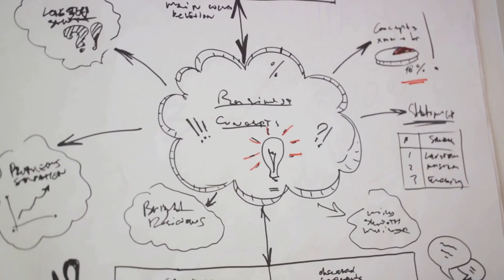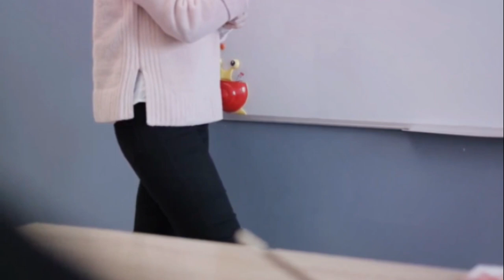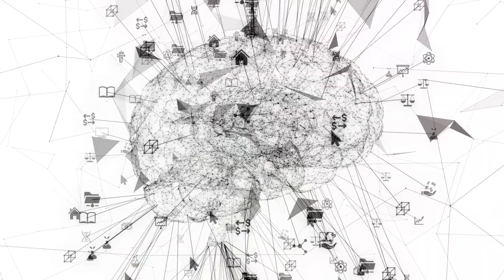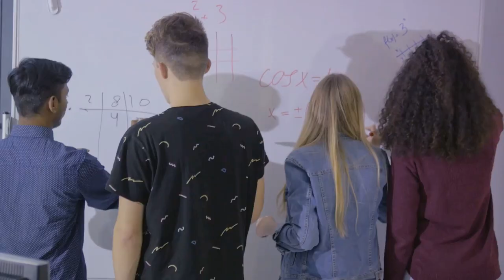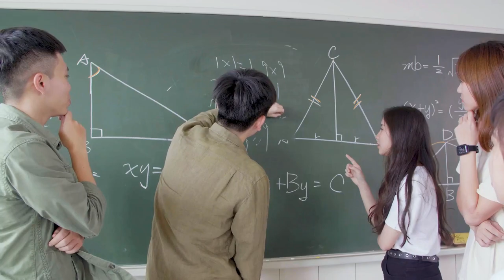Master Your Studies: Effective Study Tips and Techniques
📚 Unlock the secrets to academic excellence with our comprehensive guide to effective study tips and techniques in this must-watch video. Whether you're a student preparing for exams, tackling coursework, or pursuing lifelong learning, join us as we delve into proven strategies to maximize your learning potential and achieve your academic goals.

Join the conversation in the comments below, and let's empower each other to excel in our learning endeavors!